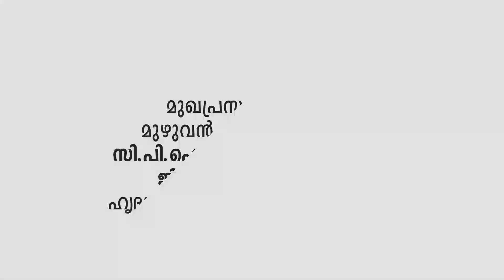Deshabhimani Editorial 11 09 2020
പിഎഫ്‌ പെൻഷനും ഓഹരിവിപണിക്ക്‌